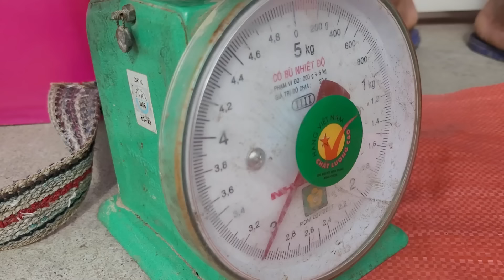Full video of 120 days of harvesting agricultural products for sale.